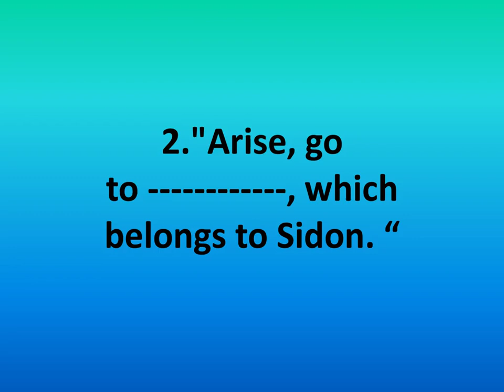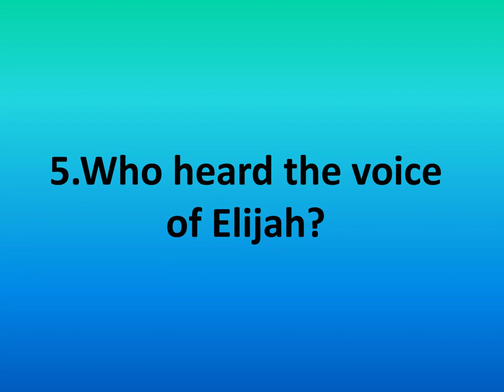Bible Quiz in English || 1 KINGS 17 with answers